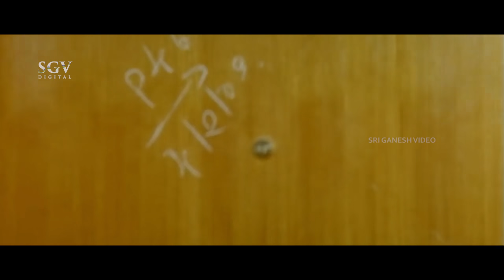ಏ ಆಟೋ ಓಡಿಸ್ತಾ ಇರೋದು ನನ್ನ ವೈಫ್, ಹಿಂದೆ ಕೂತಿರೋದು ನನ್ನ ಲೈಫ್ | Ajay Rao | Aindrita Ray | Manasina Mathu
Director : R Anantharaju
Banner : Manasa Chithra
Presenter : Pal Chandani
Producer : D K Ramakrishna (Praveen Kumar)
Story : Remake of Roja Kootam (Tamil) (2002)
Screenplay : R Anantharaju
Dialogue : Ramnarayan
Lyrics : R Anantharaju, Ramnarayan, Shyam Shimoga, Bhaskar Gubbi